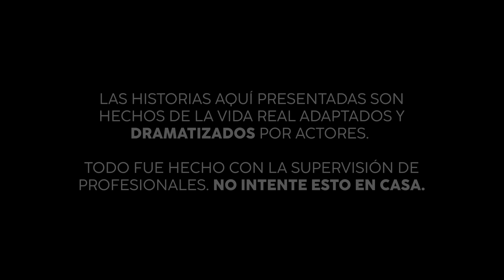Humilló a un viejito sin saber que era el dueño | EP 94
Como tratas te van a tratar y si al haces mal recibirás. La humildad de Andrea la llevó a cumplir sus sueños mientras que la prepotencia y falta de educación llevó a Karla a perder el trabajo de sus sueños.